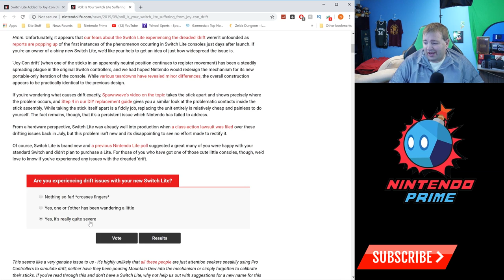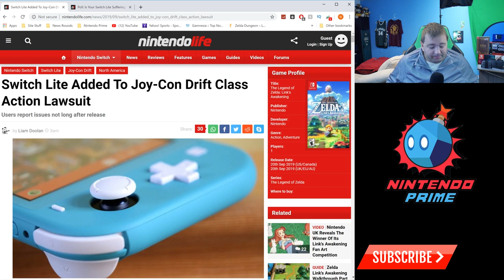Switch Lite is Now Part of Joy-Con Drift Class Action Lawsuit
Switch Lite had drift issues as of last week, and now they have gotten bad enough to join an ever growing Class Action lawsuit against Nintendo. The question now is: How will Nintendo respond?